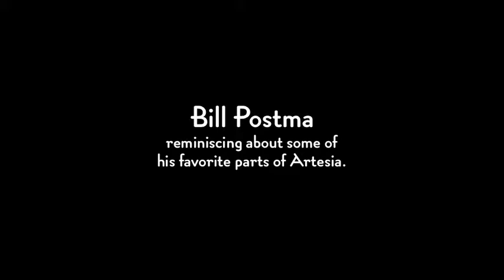Bill Postma on early Indian businesses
Bill Postma of Artesia's Postma furniture reminisces about Artesia. This is part of the Studio for Southern California History's project on Pioneer Boulevard